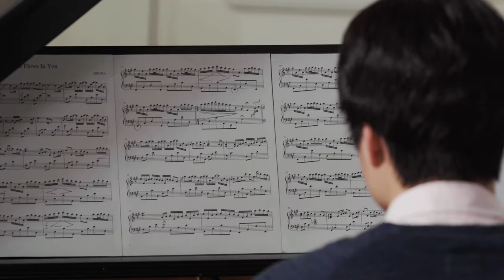River Flows in You by Josh Kim ’22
Take a minute to relax and enjoy this beautiful performance of "River Flows in You" by Yiruma, performed by Joshua Kim '22 in Lorimer Chapel earlier this year.

Follow ColbyCollege​